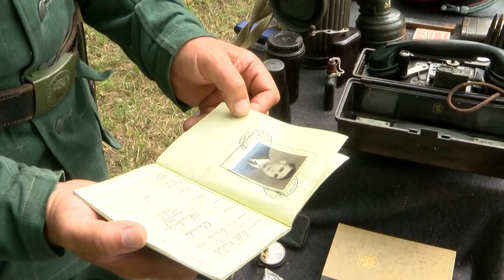Katonai hagyományőrzők és lánglovagok lepték el május utolsó hétvégéjén Bonyhádot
Katonai hagyományőrzők és lánglovagok lepték el május utolsó hétvégéjén Bonyhádot. A településen ugyanis idén is megtartották a már több, mint 1 évtizedes múlttal bíró tematikus fesztivált.